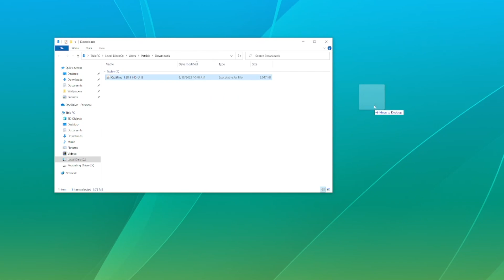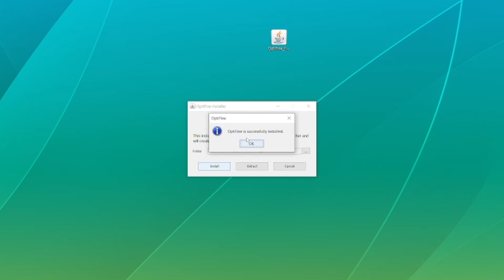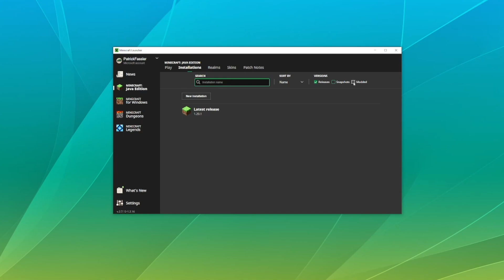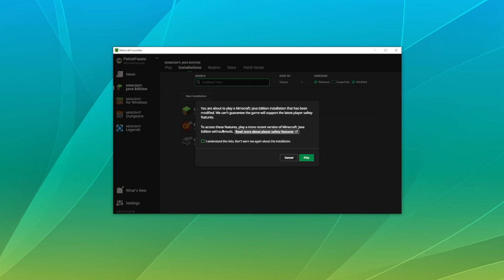Download & Setup OptiFine for Minecraft 1.20.1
OptiFine is one of the most popular mods ever created for Minecraft, as it allows you to customize just about every part of the game’s performance and graphics. Today, we’ll go through how to download and setup OptiFine for Minecraft 1.20.1. We’ll show you every step to get OptiFine for Minecraft 1.20!

About this video:

Installing OptiFine for Minecraft 1.20.1 is extremely easy and only requires a few basic steps to get up and running. Today, we’ll dive into the details on how to download, install, and set up OptiFine for Minecraft 1.20.1 as well as go over some of the common issues that occur when setting up OptiFine for Minecraft.

Step 1: Download Optifine for Minecraft 1.20.1

Head over to the Optifine website (link above). From here, hit the ‘Downloads’ button in the menu bar. This will take you to a page with all of the versions of Optifine that are available. If you’re looking for an older version of Optifine or want to play Minecraft on a version older than 1.20.1, you will need to select that here. If you want to find preview versions of Optifine, you can also find those at the top of the page. However, because this tutorial is all about how to download and install Optifine for Minecraft 1.20.1, we're going to download the latest version of Optifine.

Step 2: Run OptiFine Installer

Now that Optifine is downloaded, open your Downloads folder. From here, you can drag and drop Optifine to your desktop. Once Optifine’s JAR installer is added on your desktop, you can now double click the icon to open the Optifine installer for Java.

If you do not have Java installed, you will need to do that now. This will take you to the Java download page where you can select the version of Java you would like to download. Most people will need to download the X86 version of Java. Once that is downloaded, run the Java installer, and you should now be able to double clip on the Optifine Installer to run it.

Step 3: Jarfix (Optional)

From here, hit the ‘Install’ button. Where it installs normally should be fine for most people. Now, you should get a notice on your screen that says it was successfully installed. If you don’t get a successfully installed notification from the Optifine Java installer, you will likely need to download and run the Jarfix.

Running the Jarfix should fix any issues you have opening and running jar files on your computer. You can find a link to the Jarfix in the description above. However, if you still have issues, please leave a comment letting us know any issues you have installing Optifine for Minecraft 1.20.1.

Step 4: Open Minecraft & Select Optifine Minecraft 1.20.1

Once you have the notification that Optifine was successfully installed, you can open your Minecraft launcher. From here, you should automatically see that Optifine was selected as the default version for playing Minecraft 1.20.1 with Optifine. If you do not see that, head over the the Installations tab at the top of the screen. Make sure that ‘Modded’ is checked.

If you still do not see the Optifine version, you can create a custom installation. Set the version as ‘Optifine 1.20.1,’ and you should be able to hit play from here.

Now when you launch Minecraft 1.20.1, it should run as Optifine 1.20.1 for Minecraft. You can now  go through and change your video settings, add shaders, and customize every part of Minecraft visually thanks to Optifine.

Thanks for watching this video on how to install and setup Optifine for Minecraft 1.20.1. If you have any questions about setting up Optifine for Minecraft 1.20.1, please be sure to leave a comment below letting us know if you had any issues with installing Optifine for Minecraft 1.20. We would be happy to help you figure out any issues with downloading and installing Optifine for Minecraft 1.20.1